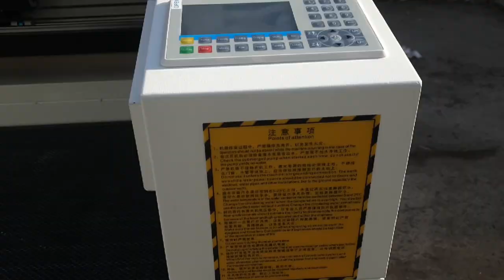Знакомство со станком GRAY 9060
Помните обзор на 1610 или 1390? Это точно такой же станок, но только заметно меньше. Высокая надежность и верх удобства сочетаются с небольшими габаритами в этом станке.